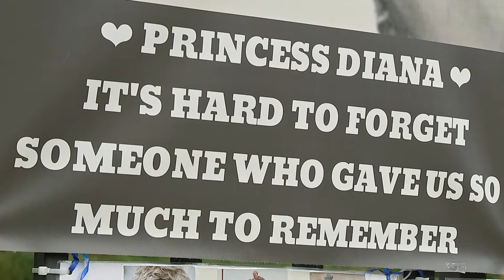Prințesa Diana - 25 de ani de la moartea ei. Ce au pregătit fanii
Fanii regali au adus un omagiu prințesei Diana la porțile Palatului Kensington miercuri (31 august), la 25 de ani de la moartea acesteia.

Oamenii au depus flori la poarta care a fost împodobită cu fotografii ale Dianei. Unii s-au rugat, iar alții au cântat imnuri galeze.

Jane Crook, o lucrătoare școlară în vârstă de 64 de ani, a călătorit din Țara Galilor special pentru a vizita memorialul care, a spus ea, a trimis-o "înapoi cu 25 de ani…ca și cum ar fi fost ieri".

Prințesa avea doar 36 de ani când limuzina care o transporta pe ea și pe iubitul ei, Dodi al-Fayed, s-a prăbușit la Paris, în timp ce fugea în viteză de fotografii care o urmăreau pe motociclete.

Milioane de oameni din întreaga lume au jelit-o pe "prințesa poporului", așa cum a descris-o premierul britanic de atunci Tony Blair pe Diana, în 1997.

Când a murit, ea era una dintre cele mai recunoscute și fotografiate femei din lume și o susținătoare de marcă a cauzelor umanitare - inclusiv a organizațiilor de caritate pentru copii și a activităților de eliminare a minelor terestre.

Morgan Hindle, în vârstă de 23 de ani, a călătorit din Manchester pentru a depune flori pentru Diana, pe care a descris-o ca fiind o icoană care "trebuie să fie amintită, amintită pentru totdeauna".